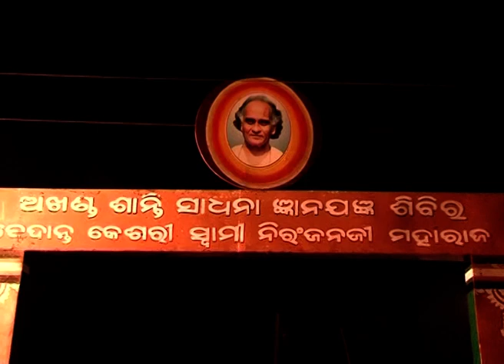प्रथम दिवस – संसार स्वरूप {sansar swaroop }